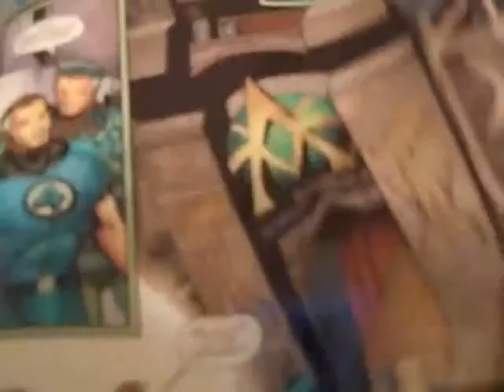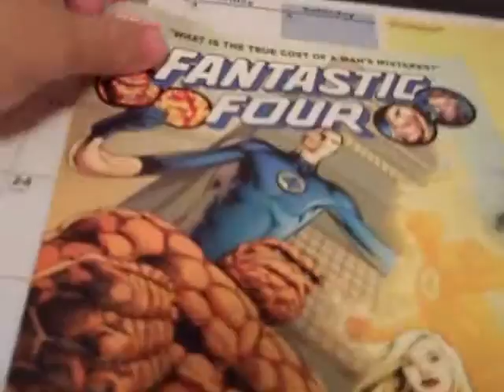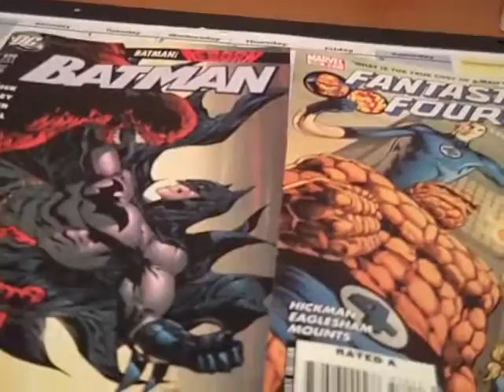9-2 Comic Reviews pt 2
My continued review of Fantastic Four #570.